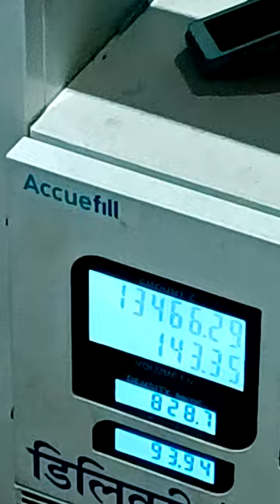harvester diesel tenk full